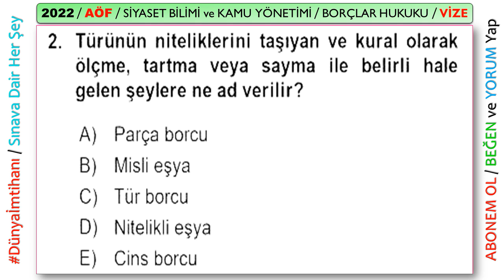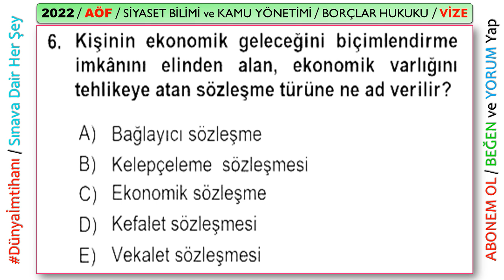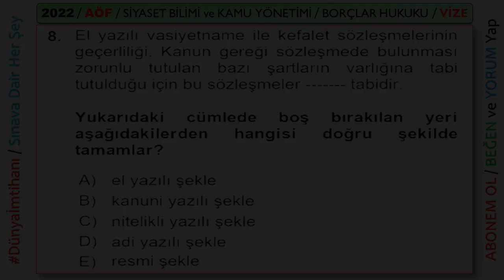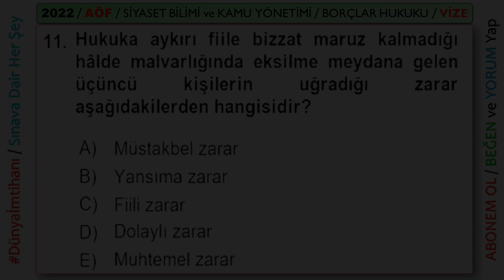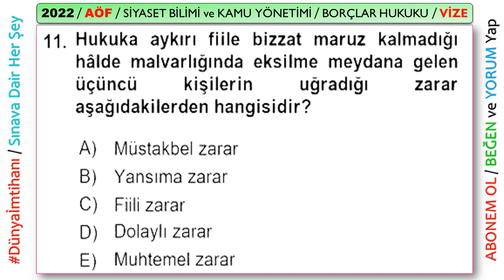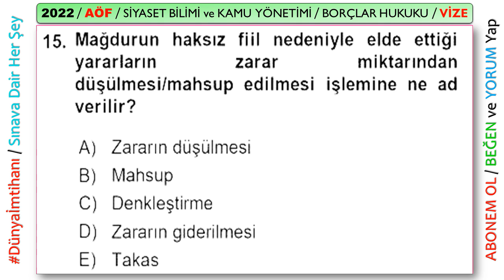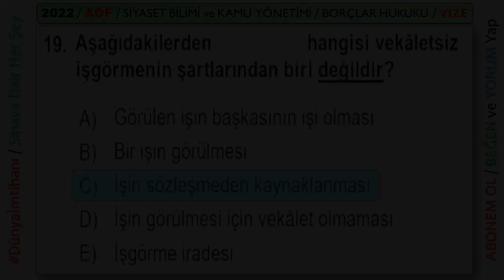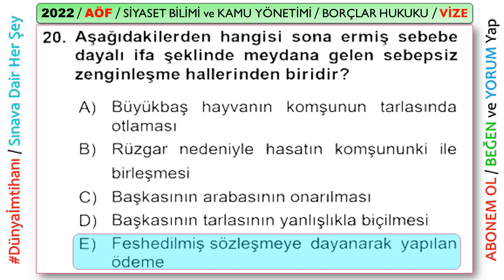2022 / AÖF / 2. YARIYIL (BAHAR DÖNEMİ) / SİYASET BİLİMİ VE KAMU YÖNETİMİ / BORÇLAR HUKUKU / VİZE